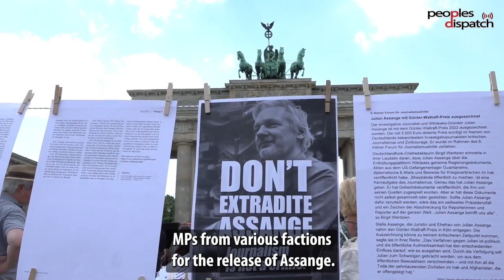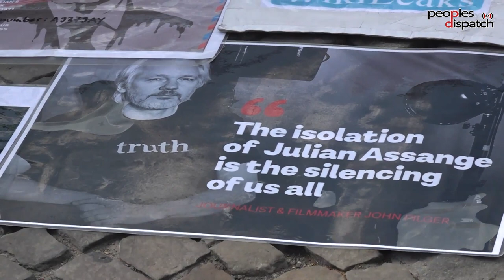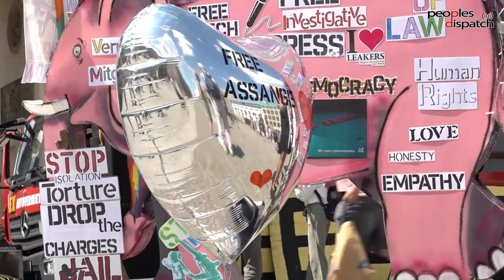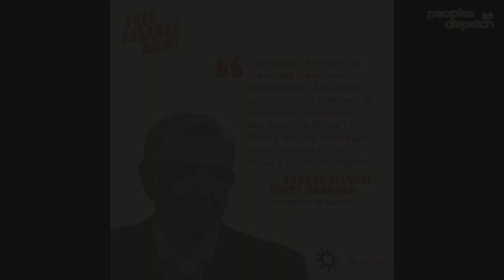German parliament condemns psychological torture of Julian Assange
In a historic vote on July 6, the German parliament voted in favour of a petition condemning “in the strongest possible terms the psychological torture of journalist Julian Assange and the associated attack on press freedom in Germany and Europe.” This decision came after years of campaigning by German MPs from various factions for the release of Julian Assange.